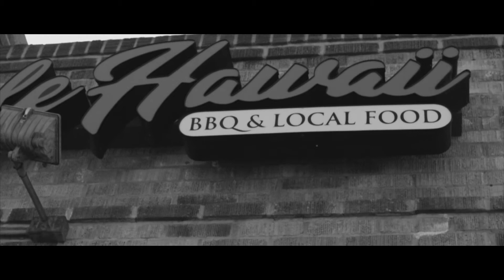The Weekend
Sen:
iamsensen / snapchat & instagram
imsensen / twitter

Francis:
frannybo & fransen.tography / instagram
iamsensensbubba / snapchat
frannyboy / twitter